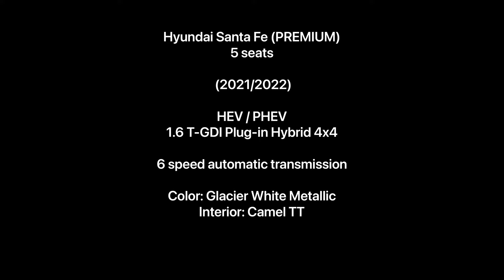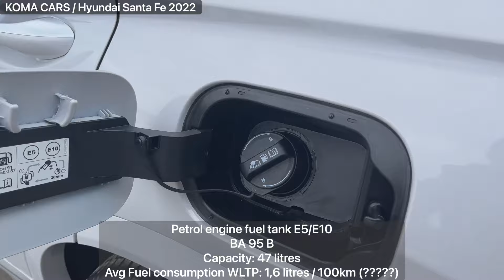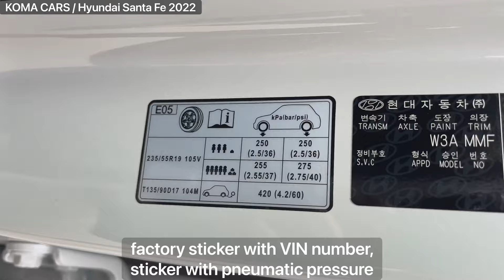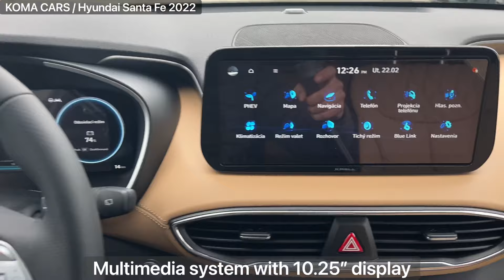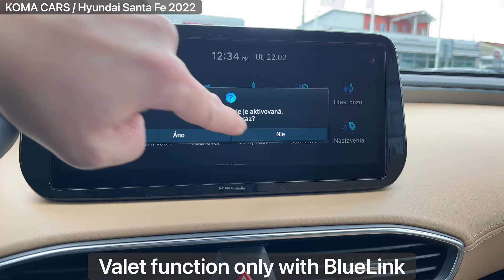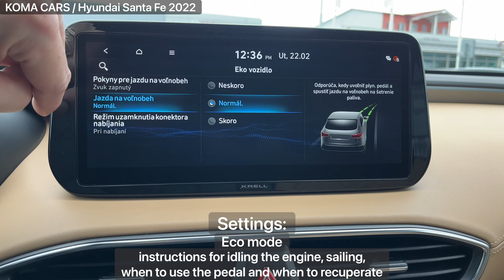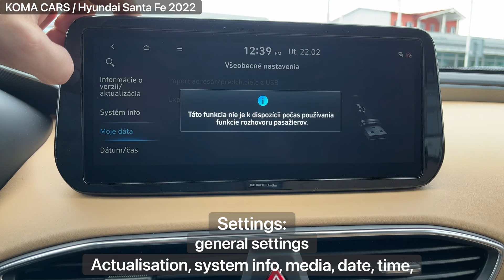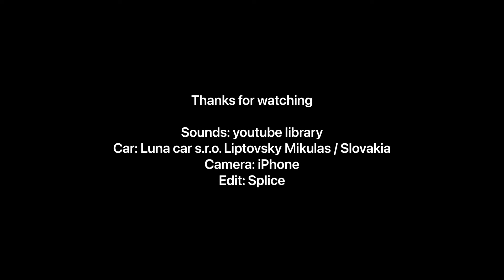Hyundai Santa Fe 2022 - detailed video instructions - presentation, dimensions, options, trunk, info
Hyundai SANTA FE Plug-in Hybrid 1.6T-GDi PHEV PREMIUM
we present you a facelift - a modernized version of the largest European SUV from the Hyundai workshop.
it is a fully equipped version of the Plug-in Hybrid in the PREMIUM equipment and additional luxury packs.

Family large and luxurious - this is how you can imagine this mastodon. It can be extremely economical, quiet and powerful.

vehicle equipment:

GEARBOX AND DRIVE
6-speed automatic transmission with DRIVE MODE
Electronic control of the automatic transmission "Shift by Wire" with paddles under the steering wheel
Intelligent alternator management system

EXTERIOR EQUIPMENT
Tire size 235/55 R19
Alloy wheel discs
Alloy spare wheel
Vehicle-colored exterior mirrors with turn signals
Chrome door handles
Radiator grille in black / chrome, chrome side rails
Front FULL LED headlights
LED daytime running lights
Rear LED lights
Roof rails and rear spoiler
Panoramic skylight
Electrically operated luggage compartment door - Smart Tailgate
Additional metallic varnish

SECURITY
All-wheel drive with active torque transmission
Anti-lock brake system ABS + brake assist BAS
Electronic stabilization system ESC and vehicle stability management VSM, including trailer stability control
HAC Hill Start Assist + DBC Hill Descent Assist
TCS electronic wheel shift control system
Driver and front passenger airbag (switchable)
Front side airbags / front and rear window airbags
LKA automatic lane keeping system
LFA automatic lane tracking system
FCA autonomous emergency braking system - detection of vehicles and pedestrians / cyclists
Autonomous emergency braking system when turning left FCA-JT
BCA / blind spot monitoring assistant with BVM dashboard
Transverse vehicle approach warning aid for RCCA reversing
SEA Safe Leaving Assistant
Warning of the presence of passengers in the rear seats of the ROA / with motion sensor
DAW driver fatigue monitoring system
HDA Highway Driving Assistant
Automatic HBA high beam switching
Intelligent recognition of traffic signs limiting max. ISLW speed limit
Automatic emergency call E-call
Electronic parking brake with Autohold function
TPMS tire pressure monitoring
Child seat mounts (Isofix) - 2nd row outer seats and front passenger seat

INTERIOR EQUIPMENT AND COMFORT
Electric power steering
Height and length adjustable steering wheel
Height-adjustable driver's / passenger's seat / el. adjustable driver's lumbar support
Electrically adjustable front seats / with driver's seat memory
Driver's seat with electrically adjustable seat length
Leather seat upholstery / front seat ventilation
Heated front / rear seats
Heated steering wheel rim
6: 4 sliding rear seats and 6: 4 folding adjustable backrest
Front and rear armrest
Leather upholstered instrument panel
Supervision dashboard with 12.3 "color TFT display
Head-up display with projection on the windshield
Solar windscreens and tinted rear windows
Sun blinds on the rear side windows
El. window control with anti-pinch safety function (pulse window control)
Ambient interior backlight
Smart Pack (smart key with start button on the dashboard, alarm, immobilizer, handles with lighting)
Electrically operated, heated and folding exterior mirrors with boarding area lighting
Automatic dual-zone air conditioning
Ventilation vents for the second row of seats
Wireless mobile phone charging
Adaptive cruise control with "auto stop and start" function / navigation support
Self-darkening interior rear-view mirror
Vehicle environment monitoring system - 4 360 ° cameras
Luggage compartment cover and fixing net
Electrical socket with a voltage of 220 V

Luxury Pack (radiator grille in dark chrome, semi-gloss moldings around the side windows, fender trim, wheel arches and lower bumper moldings, body dashboard
with polished aluminum elements, Nappa leather seat upholstery, perforated leather steering wheel, suede-covered ceiling and sun visors, collision avoidance assistant
when parking PCA, remote intelligent parking assistant RSPA)

AUDIO:
Integrated navigation with 10.25 "color LCD and Apple CarPlay / Android Auto / Bluelink / Live Services
DAB - digital radio broadcasting
Steering wheel audio system control
USB + Bluetooth
KRELL premium audio system with amplifier and subwoofer
Number of speakers: 10
camera and editor: Matej Kovac Koma Cars